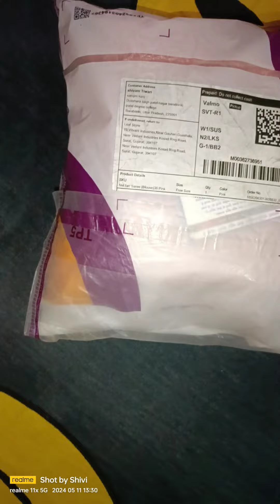Net Embroidery Work Women Saree